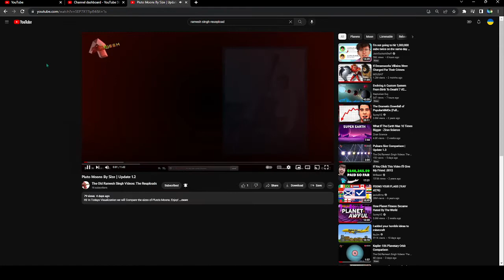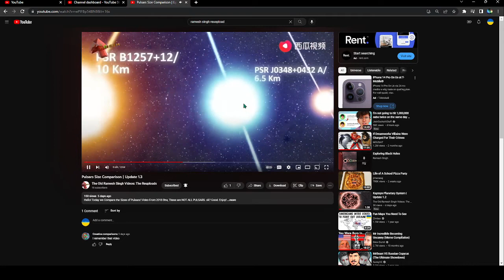~~ANOUNCMENT~~ NEW CHANNEL! (Turn On Subtitles For Best Experience)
Hi Guys! I Made this channel like a week or 2 Ago but Kept Private for alot of You.